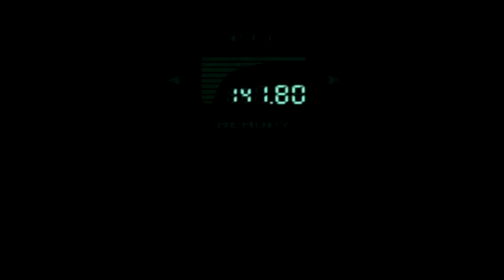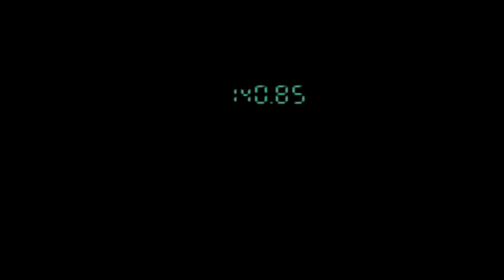|17| Metal Gear Solid 1 PSX | ¡Luchamos contra Raven! | Español |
Hola chicos/as. En el capitulo de hoy deberemos avanzar por los altos hornos para finalmente llegar hasta un lugar congelado donde nos espera el temible Raven.